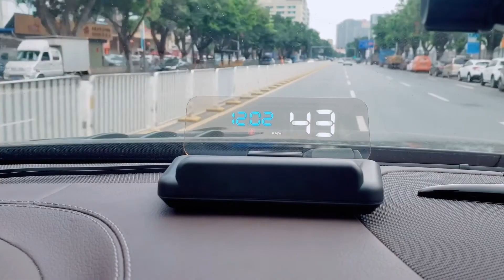Car HUD Display, HUD Head Up Display High Definition Speedometer Car Safe Driving Computer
Car HUD Display, HUD Head Up Display High Definition Speedometer Car Safe Driving Computer Speed and Voltage Alarm for All Vehicles, 3D Reflection Display